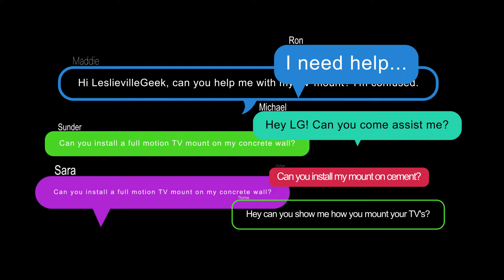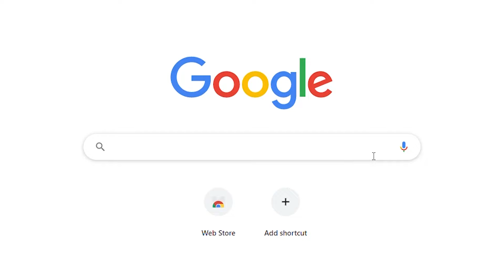The LeslievilleGeek Way - TV Mounting on Concrete with On Wall Cable Concealment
This is how our expert technicians go about installing a full motion mounting bracket on cement with on wall cable concealment.

Book a Service with us at Leslievillegeek.com